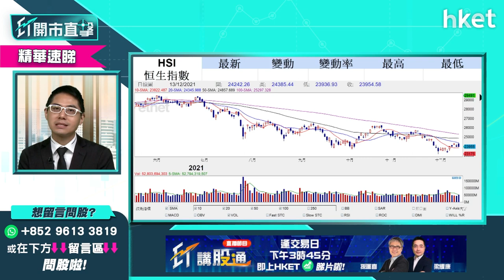【ET開市直擊】（精華）港股今年已見底？睇實恒指能否守住這個位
港股昨日再失守24000點，二萬四得而復失，今早表現續軟維持跌勢，恒指今年見底未？何時可望反彈？下一個關鍵位在哪？華盛證券證券分析師聶振邦（Thomas）為你分析，立即點擊收看／收聽。

Time code
00:00 - 市場焦點速覽
01:12 - 美股外圍速覽
03:12 - 大摩料美股將調整　美股前景點睇？注意兩大因素
07:11 - 港股上日市況速覽＋北水盤路
08:05 - 港股今年已見底？睇實恒指能否守住這個位
10:53 - 個股分析：騰訊（00700）上市以來首度派研派中期息有何啟示？4大點要留意
15:08 - 騰訊（00700）研派中期息未能沖喜？
16:13 - 內房分析：內房世茂系股債雙跌　對內房有何啟示？
19:34 - 中央籲把握碳中和、碳達峰機遇　受惠股點揀？ 新能源股vs傳統電力股？
22:01 - 明年第一季留意基建股　談中交建（01800）
24:05 - 商湯（00020）上市觸礁　其他新股又如何？
26:23 - 新股可等股價穩定價格期過後才考慮入市
26:51 - 新股可考慮固生堂（02273）
27:33 - 港股開市前市況速報
27:52 - ET個股推介 - 華潤啤酒（00291）
28:57 - 恒指早段市況速覽
29:14 - 觀眾問股：龍源電力（00916）18元買入要沽貨離場？未有貨甚麼價位可買入？
30:52 - 觀眾問股：龍源電力（00916）vs 金風科技（02208）
31:49 - 觀眾問股：現代牙科（03690）6.26元買入甚麼價位沽？
33:17 - 觀眾問股：信義光能（00968）甚麼價位可入？目標價定多少？
35:54 - 觀眾問股：領展（00823）股息低股價弱 要換其他資產嗎？
36:59 - 本地地產股可換新鴻基（00016）　亦可留意新基建股、疫苗股
38:00 - 觀眾問股：舜宇光學（02382）240元買入如何部署？
38:49 - 觀眾問股：騰訊（00700）派股息股價會跌？
40:17 - 觀眾問股：A股明年跑贏港股？南方明晟A50（03003）vs 華夏A50（02839）
44:07 - 觀眾問股：中金公司（03908）逆市升可買入？關鍵位在哪？
45:28 - 觀眾問股：中國移動（00941）逆市升是吸納或加注好時機？
49:00 - 觀眾問股：F山證鐵礦石（03047）可趁通脹買入？
48:58 - 觀眾問股：道指明年會否失30000點？美股走勢點睇？
50:48 - 恒指早段市況速覽
52:11 - 財經日誌提提你